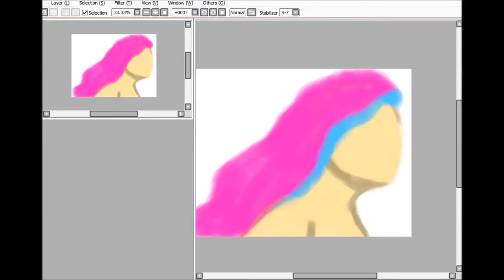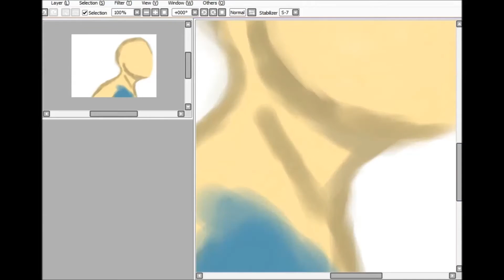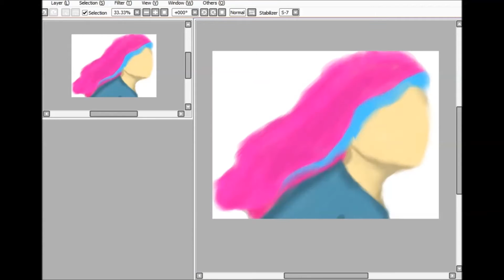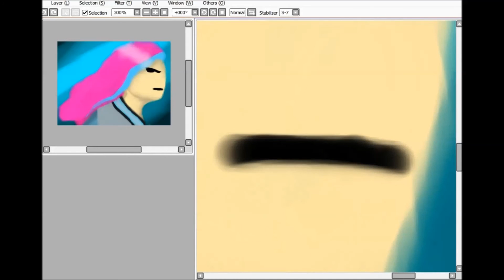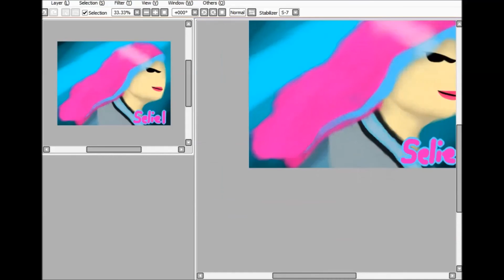The Phantom Ninja - LEGO Ninjago Speedpaint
lol inspired by Muzzy's song :T